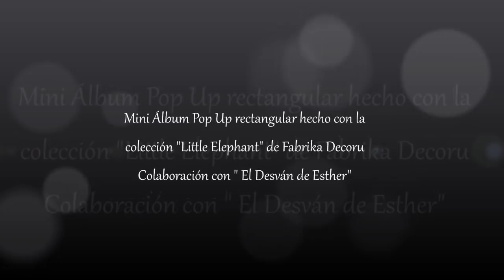Álbum Pop Up Rectangular "Little Elephant" en colaboración con El Desván de Esther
Hola chiquitin@s,
En el tuto de hoy os enseño cómo hacer un álbum Pop Up Rectangular con la colección Little Elephant de Fabrika Decoru y en colaboración con El Desván de Esther.
Os dejo los ENLACES a la web del El Desván de Esther para que podáis encontrar fácilmente los productos que he utilizado:
- Bloc de papeles de la colección Little Elephant: